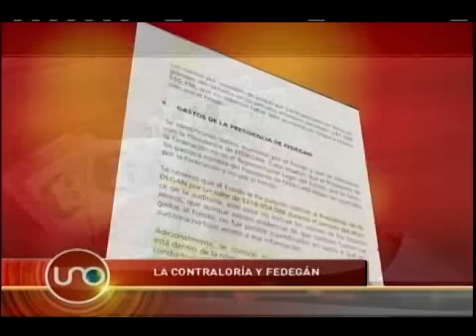Fedegan no se ha democratizado a pesar de la orden del Ministro de Agricultura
La federación de ganaderos es una entidad privada que administra fondos públicos y por ello debía democratizarse, según lo exigió el anterior Ministro de Agricultura, pero la Contraloría descubrió que no ha hecho nada para cambiar.